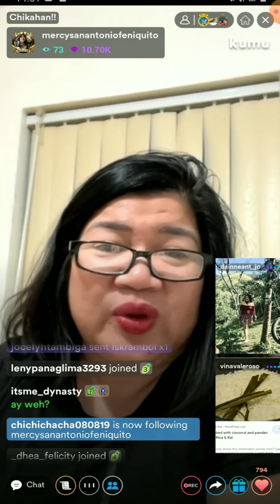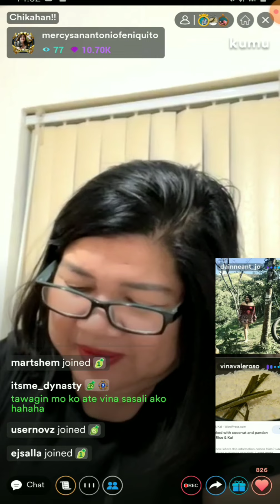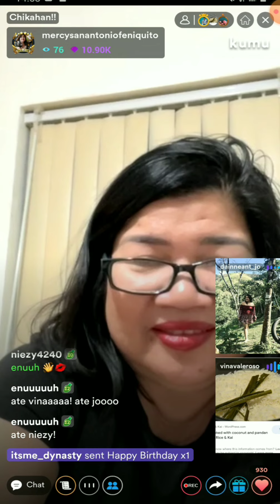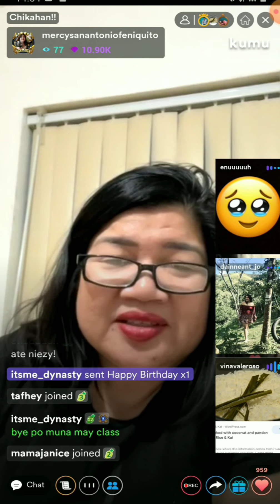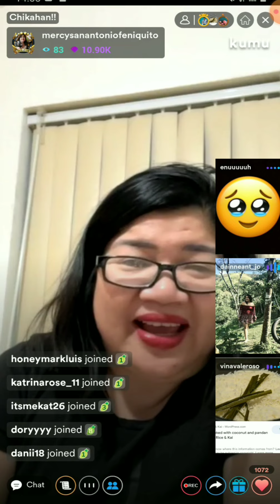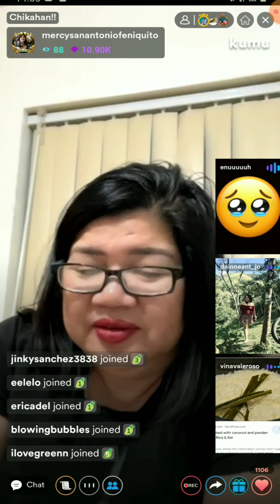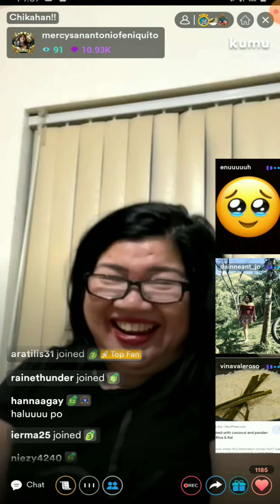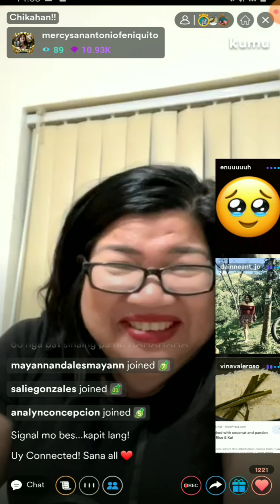CONGRATS NINANGMERCY WELL DESERVED🌻40K FOLLOWES❤💚anghet